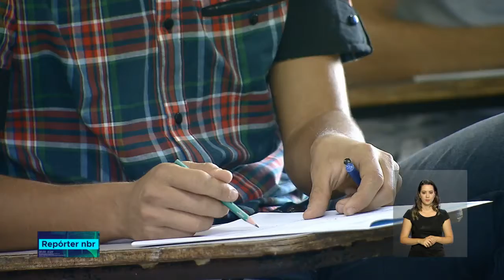Provas do Enem começam a ser entregues para 1.700 municípios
REPÓRTER NBR  - 27.09.18: após impressas as 11 milhões de provas são liberadas para serem enviadas às cidades com um rígido esquema de segurança.